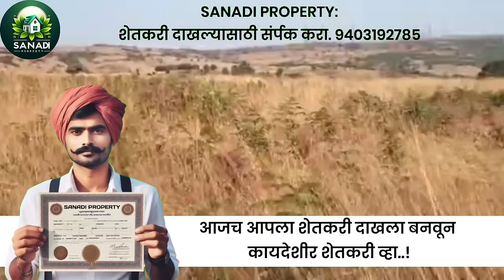Only 1 Lack Acer | फक्त 1 लाख रुपए एकर जमीन | lowest Price Agriculture land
महाराष्ट्रातील सर्व नाविन्यपूर्ण व आपल्या बजेट मधील प्रॉपर्टीज पाहण्यासाठी SANADI PROPERTY चॅनेल ला नक्की भेट द्या 👇🏻

Mr. J.M.Sandhi  ( MBA )
Time : 10 am to 5 pm

ऑफिस पत्ता - सांगली जिल्हा न्यायालय समोर, गोविंद प्लाझा कॉम्प्लेक्स, 2 रा मजला, विजयनगर,  सांगली.

VIDEO IS ABOUT :

1) land for sale
2) agriculture land
3) road touch plot
4) agriculture land for sale
5) road touch plot in pune
4) low budget land for sale
6) low cost agriculture land for sale
7) low price agriculture land for sale
8) land for sale in India
9) 3 lakh per acre land for sale
10) low budget agriculture land in kokan
11) low budget agriculture land for sale
12) agriculture land for sale in konkan
13) agriculture land for sale in maharashtra
14) agricultural land in maharashtra for sale
15) low budget agriculture land in kolhapur cheapest
16) highway touch land for sale in pune